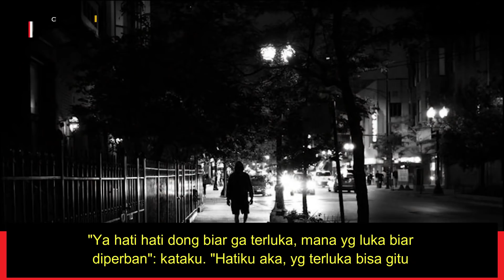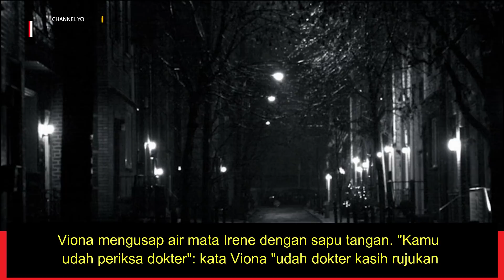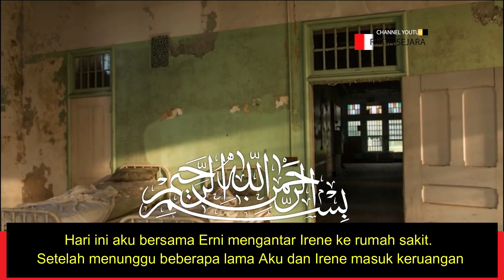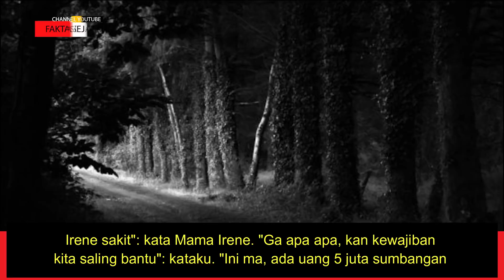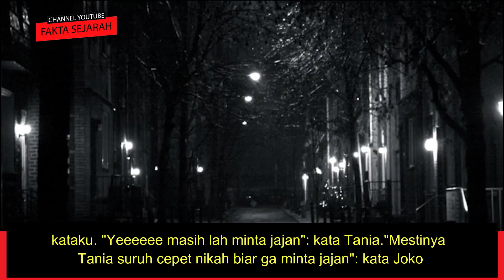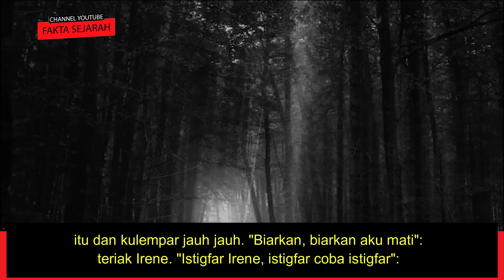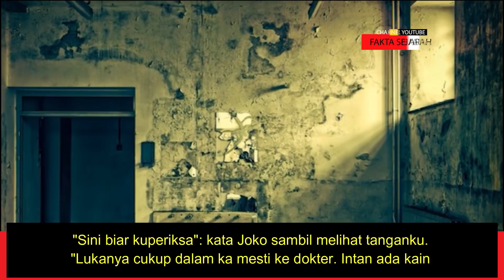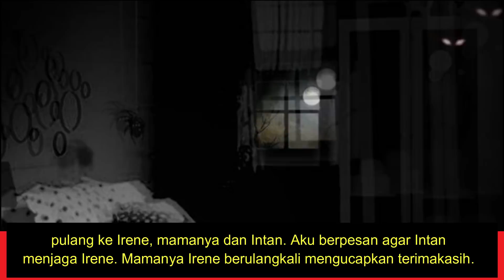BAGIAN 34 - GELAP TAK SELAMANYA KELAM - DIA YANG TERLUKA STORY BY TAUCOLAMA